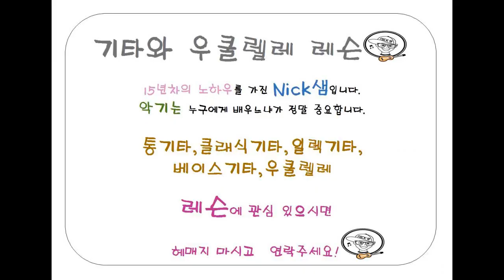[Nick샘][닉샘] 방탄소년단_I need u 기타연주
악보와 강좌는 링크를 클릭하세요!